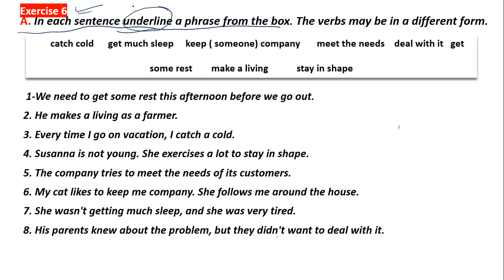95-(Reading power ) more phrases عبارات in English في اللغة الانجليزية